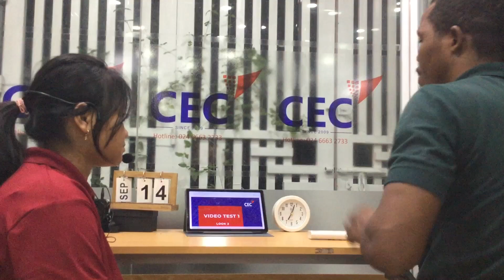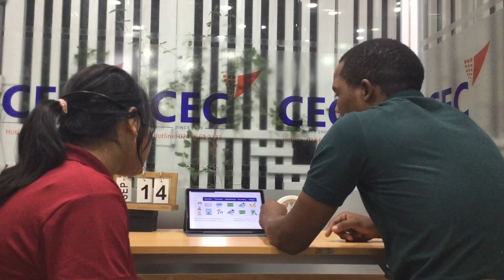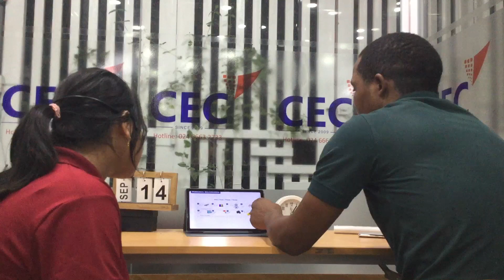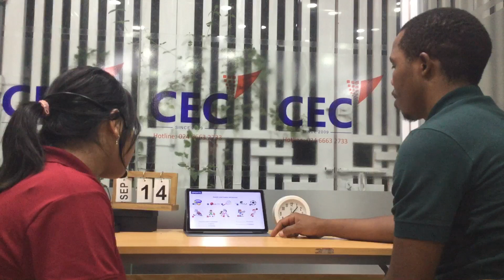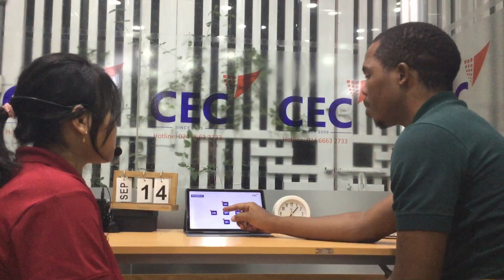CEC VQ2 | ES2E | SUMMATIVE TEST 1 | THẢO VY